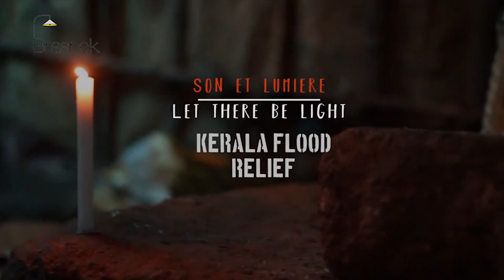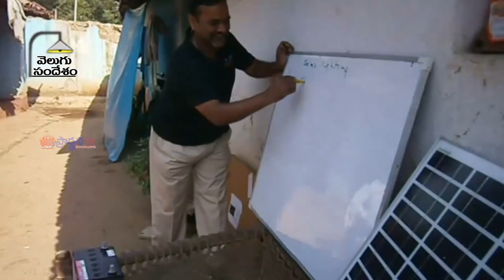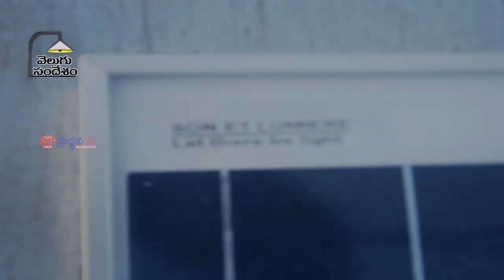Pastor Jaya Prakash garu ||21-04-2019|| అంశం: ఈస్టర్ సందేశం...